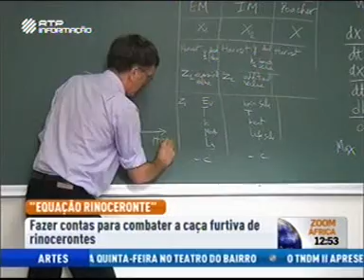Zoom África de 2013-02-14